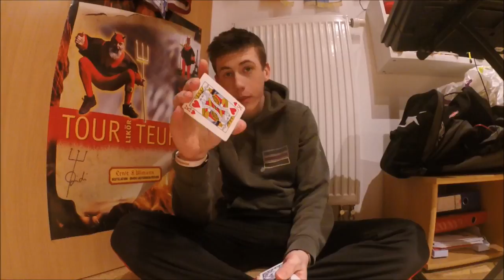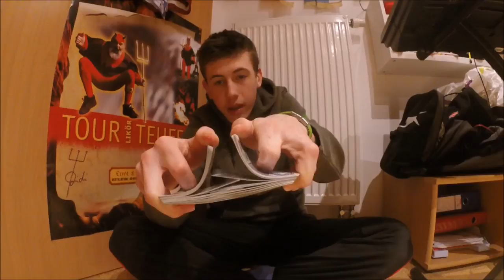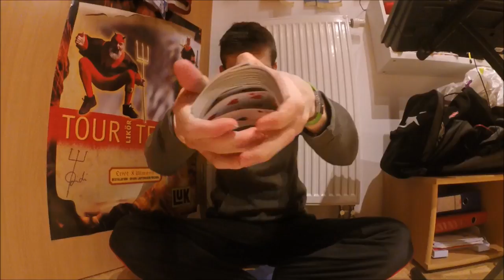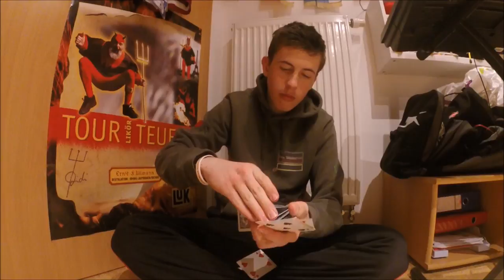Trying to be a magician.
Heute mal ein anderes Video als sonst. Diesmal zeigt Henri euch Kartentricks, die euch verblüffen werden! Viel Spaß